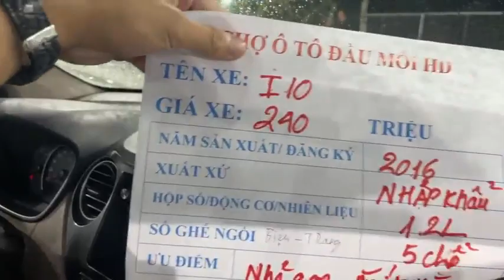Lên sóng báo giá những mẫu xe ô tô cũ giá rẻ mới nhất hôm nay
Trực tiếp báo giá xe ô tô cũ hải dương mới nhất hôm nay tại chợ ô tô đầu mối HD.